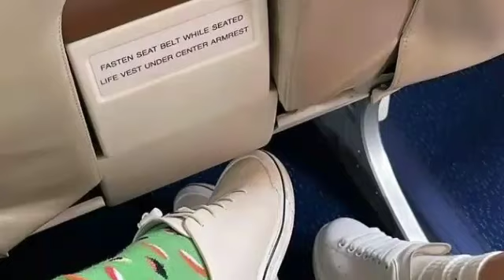KIM CHIU NAGPASABOG NG HUSTO SA ASAP BAGO NAG BAKASYON